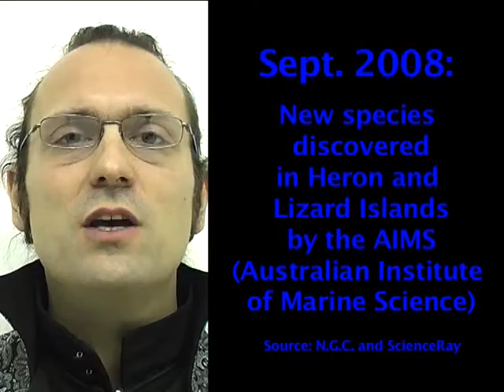Alessio, Italy (130794)